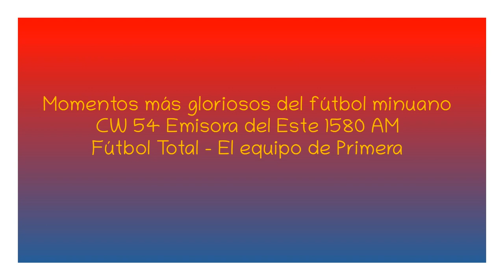Momentos gloriosos del fútbol minuano (CW 54 Emisora del Este 1580 AM)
Institucional con repaso de momentos históricos vividos por el equipo deportivo de CW 54 Emisora del Este 1580 AM.

Aquí incluyen narraciones de los tres títulos de mayores (1992, 2009 y 2023) y uno de juveniles (2018).